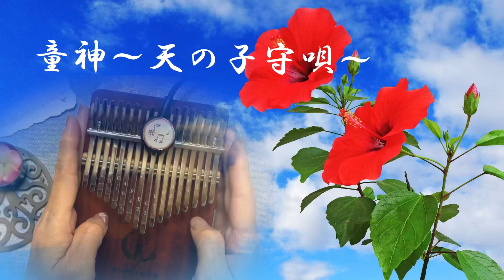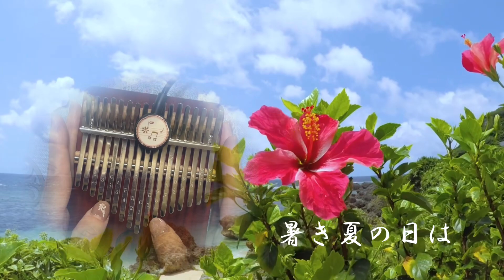童神〜天の子守唄〜カリンバで弾いてみた♪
童神〜天の子守唄〜を17音カリンバで弾いてみました。童神（わらびがみ）は、作詞:古謝美佐子/作曲:佐原一哉で、古謝さんが、初孫誕生の折に作られたそうです。「童神」とは、幼子の心は純白で、神の魂に近いという沖縄の言い伝えから生まれた言葉だそうです。この曲を聴いて、説明欄を書くために調べる中で、たくさんの人がカバーしていますが、NHKの連続テレビ小説「ちゅらさん」の挿入歌として使用され、広く知られるようになったということを知りました。ちょうど今、再放送で流れていることがわかりました☺️
歌詞は、沖縄の言葉ウチナグチと標準語のヤマトグチがありますが、ヤマトグチで〜。とても良い歌詞です。

使用しているカリンバは、スミヤカさんの赤月猫17キーカリンバです。